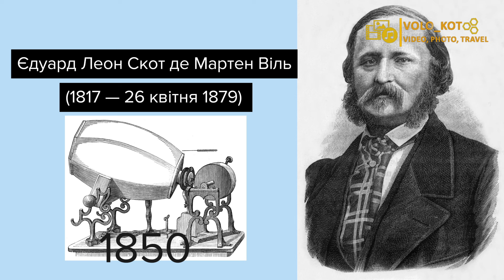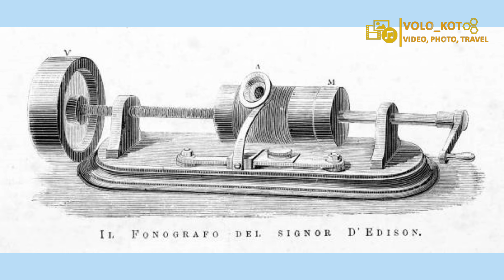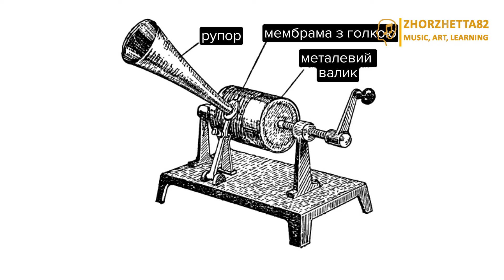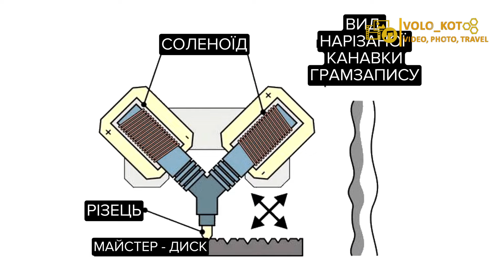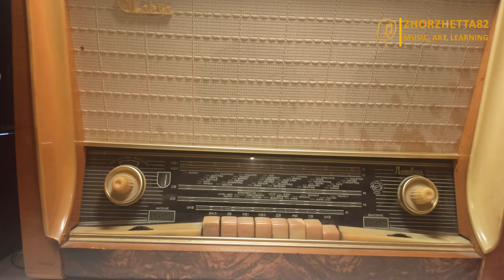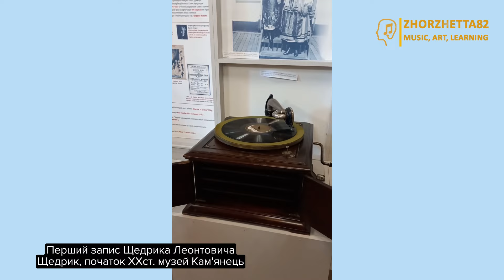Історія звукозапису: Механічний запис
Механі́чний за́пис зву́ку — система запису звуку за допомогою зміни форми носія при механічній дії на нього. Механічний запис звуку є першою практичною системою звукозапису. Ще в початку 19 ст. при дослідженні звукових сигналів фізики стали записувати коливання деяких джерел звуку. Ці записи призначалися тільки для візуального вивчення і не могли бути відтворені. У 1877 французький учений Ш. Кро вперше науково обґрунтував принципи запису звуку на барабан (або диск) і її подальшого відтворення. Першим апаратом механічного запису і відтворення звуку був фонограф (заявка на винахід 1877) американського винахідника Т. Едісона. Його фонограф з восковим валом не набув широкого поширення зважаючи на складність копіювання запису, швидке зношування валів і поганої якості відтворення.

У 1888 німецький інженер Е. Берлинер запропонував використовувати для запису носій у формі диска. Після запису з диска гальванічним способом отримували матриці, які використовувалися для пресування грамофонних пластинок. До 50-х рр. 20 ст. Механічний запис звуку був монофонічною (див. Монофонічний звукозапис). Надалі набула поширення також стереофонічний механічний запис звуку, що забезпечує кращу якість звучання (див. Стереофонічний звукозапис). На початку 70-х рр. 20 ст. запропонований квадрофонічний механічний звукозапис, в якому звукові сигнали, що передаються по 4 незалежних каналах, записуються в одній канавці диска. Такий запис відтворюється 4 гучномовцями, що розташовуються у кутах кімнати. Проте широкого використання квадрофонічний запис не отримав.

Процес механічного запису ділиться на 3 етапи: перезапис з магнітної стрічки на лаковий диск, виготовлення матриць і пресування грамплатівок. Установка для перезапису на лаковий диск складається з магнітофону, електронного пристрою для посилення і корекції електричних сигналів і верстата запису (малюнок), що має рушійний механізм, рекордер і пристрій керування. Перетворення електричних сигналів в механічні коливання здійснюється рекордером, різець якого вирізує на лаковому диску канавку, що модулюється звуковим сигналом. Стереофонічний рекордер має дві (за кількістю каналів) незалежні динамічні системи, пов'язані з одним різцем. Сигнали кожного каналу роздільно записуються на ліва і права стінки канавки. Для отримання металевих оригіналів і матриць, з яких потім виготовлятимуться грамплатівки, запис з лакового диска переноситься гальванопластичним способом на металеві диски. Для цього лаковий диск спочатку покривають тонким шаром срібла, а потім — нікелевою плівкою, на яку нарощують шар міді. Після відділення лакового диска отримують перший оригінал. Аналогічним чином отримують другі оригінали, з яких виготовляють нікелеві матриці. Ці матриці прикріпляються до прес-форм, що підігріваються. Пресування грамплатівок з синтетичних матеріалів проводиться гідравлічними пресами.

Для відтворення механічного запису служать електропрогравачі. Переваги механічного запису — масове тиражування грамплатівок, їх відносна дешевизна і простота звернення, а також можливість надійного зберігання запису тривалий час в металевих оригіналах (матрицях), основні недоліки — порівняно швидкий знос грамплатівки внаслідок безпосереднього механічного контакту грамофонної голки з нею, неможливість монтажу і стирання запису.

З появою цифрових технологій механічний запис звуку втрачає своє застосування.